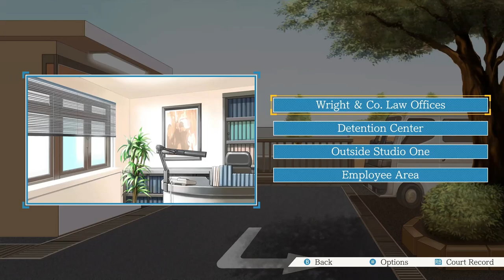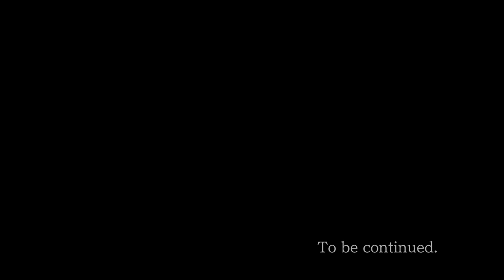Phoenix Wright: Ace Attorney Blind Episode 10: Spirited Defense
For a grown up, you sure are dumb